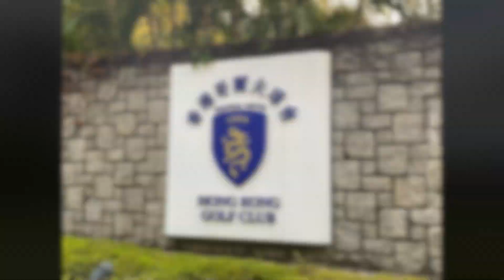香港哥爾夫球會 Hong Kong Golf Club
Founded in 1889, the Hong Kong Golf Club has golfing facilities in Deep Water Bay and Fanling.  The Fanling site has three 18-hole courses, namely the Old Course (1911), the New Course (1931) and the Eden Course (1970).  It has been the home of The Hong Kong Open since 1959.

This video recorded the guided ecological and heritage tour organised by the Club.  These free tours are opened for application by members of the public thru' the website below.

Equipment List
Editing - iMovie